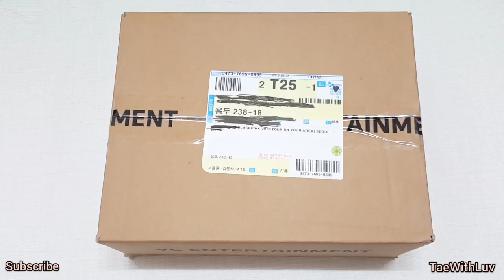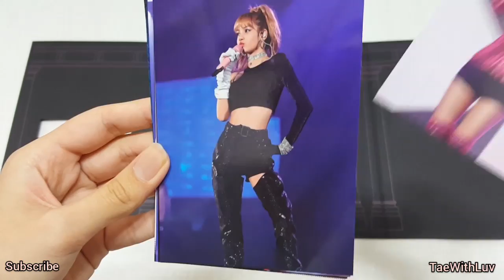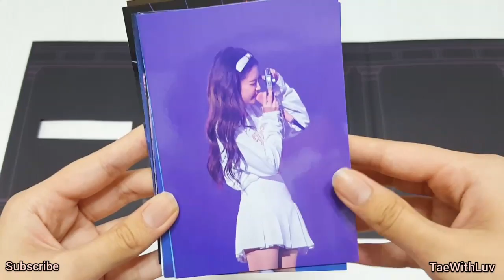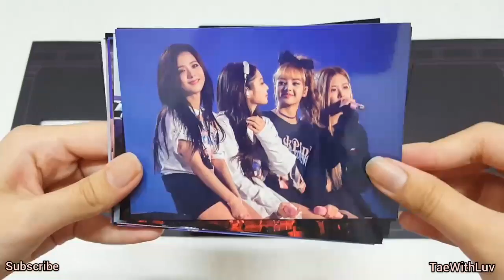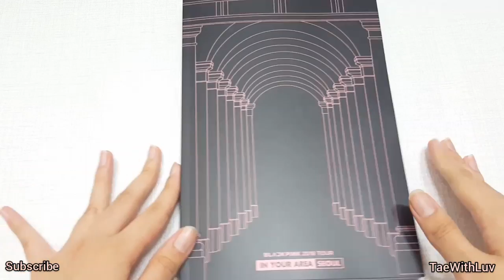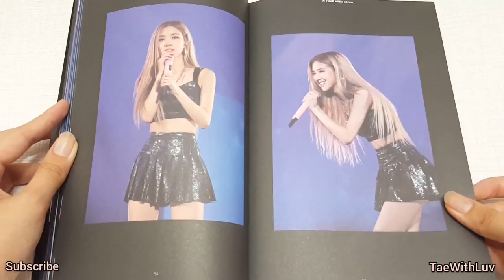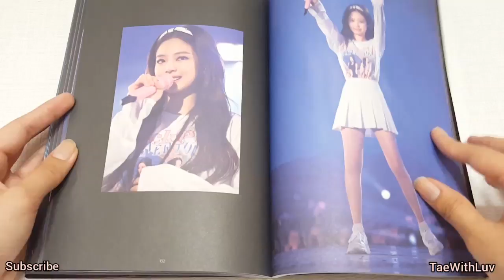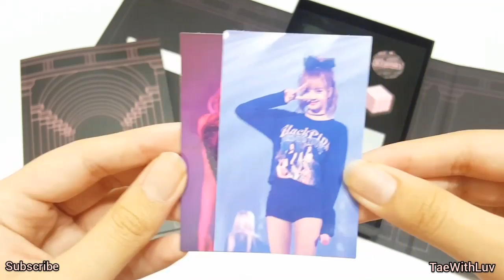Unboxing BLACKPINK in your area Seoul 2018 Concert DVD 블랙핑크 서울 콘서트 디비디 언박싱/ 후기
Blackpink/ 2018/ tour/ in your area/ seoul/ concert/ dvd / unboxing/ review/ album/ yg select/ yg entertainment/ cd/ 블랙핑크/ 서울/ 콘서트 / dvd/ 언박싱/ 후기

Hello guys it's me Ashlee Nicole and in this video I'm going to unbox Blackpink's in your area Seoul Concert dvd, Yg heard my wishes on my last Blackpink Unboxing video where i said that hopefully YG would release their concert dvd and they actually did! I'm so excited to unbox this with you guys and hopefully you enjoyed it as well

블랙핑크 콘서트 디비디 언박싱 영상입니다

SHOUTOUT TO: DENEY SOLIS on yt

Product information:
- package box
- dvd tray
- 2 discs
- photobook
- random photocard
- post card set
- sticker set
- sticky note
- magnet set
- poster ( double - sided )

상품 정보
- 포토북
- 양면 접지 포스터
- 랜덤 포카
- 포토 엽서 세트
- 스티커 세트
- 스티키노트
- 마그넷 세트

Tracklist 트랙리스트

[DVD 1]
1. VIDEO #1
2. 뚜두뚜두 (DDU-DU DDU-DU)
3. FOREVER YOUNG
4. MENT #1
5. STAY REMIX VER.
6. SURE THING
7. 휘파람 (WHISTLE)
8. CLARITY
9. INTRO + I LIKE IT
10. FADED
11. ATTENTION
12. LET IT BE
13. YOU AND I
14. 나만 바라봐 (ONLY LOOK AT ME)
15. SOLO
16. KISS AND MAKE UP
17. MENT #2
18. REALLY REGGAE VER.
19. SEE U LATER
20. SEE U LATER OUTRO
21. 불장난 (PLAYING WITH FIRE)
22. 16 SHOTS
23. MENT #3
24. 붐바야 (BOOMBAYAH)
25. 마지막처럼 (AS IF IT'S YOUR LAST)

[DVD 2]
1. 휘파람 REMIX VER. (WHISTLE REMIX VER.) | ENCORE
2. 뚜두뚜두 (DDU-DU DDU-DU) | ENCORE
3. SHORT MENT | ENCORE
4. STAY | ENCORE
5. ENDING CREDITS | ENCORE
6. COMMENTARY FILM
7. MULTI ANGLES | 뚜두뚜두 (DDU-DU DDU-DU) (JISOO/JENNIE/ROSÉ/LISA)
8. MULTI ANGLES | 휘파람 (WHISTLE) (JISOO/JENNIE/ROSÉ/LISA)
9. MULTI ANGLES | REALLY REGGAE VER. (JISOO/JENNIE/ROSÉ/LISA)
10. MULTI ANGLES | 휘파람 REMIX VER. (WHISTLE REMIX VER.) (JISOO/JENNIE/ROSÉ/LISA)

BGM music is not mine

*╔═══❖•ೋ° SOCIALS °ೋ•❖═══╗*

*╚═══❖•ೋ° SOCIALS °ೋ•❖═══╝*

Hate/ negative comments will be deleted, please show positivity, Thank you.

Next Unboxing: ??
Future Unboxing: Blackpink summer diaries in Hawaii

↬↬↬↬↬ VIDEOS ↫↫↫↫↫

Recent uploads